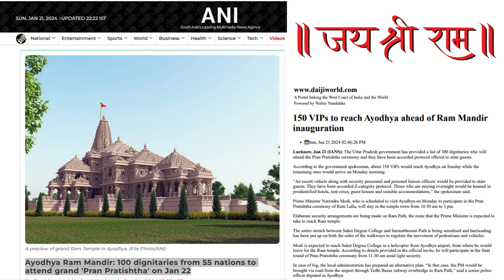Divine Ayodhya: Ramlala Consecration, Ramayana's Eternal Tale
In a poignant departure from Ayodhya, Prince Ram, accompanied by his wife Sita and younger brother Laxman, chose to live as ordinary individuals in the jungle. Their exit from the palace resonated with sorrow as the people of the city wept, witnessing the departure of their beloved prince. The trio, foregoing the comforts of royalty, embarked on a journey marked by humility and sacrifice, laying the foundation for the epic narrative of their exile. This poignant moment symbolizes the profound commitment of Ram, Sita, and Laxman to honor duty and uphold righteousness, even in the face of personal sacrifice and the collective grief of their people.
Ayodhya Prepared for welcoming Ramlala.
1. AI generated pics from Bing AI creator
2. Google maps
3. Story line from various sources.
00:00 Introduction
00:15 inauguration
00:47 Temple Description
01:00 Story of Ramayana